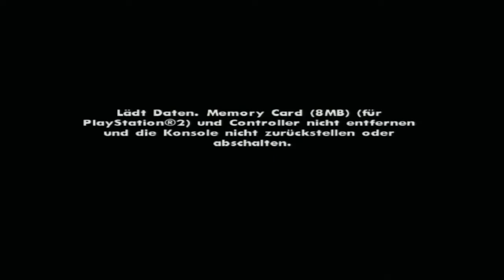Let's Play GTA: San Andreas - Part 87 - Ballerei unter Beton [Deutsch]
Für eine geheime Forschungseinrichtung stimmt das Verhältnis aus Soldaten und Wissenschaftlern nicht ganz, wie ich finde. Im Verhältnis 1:1000000, wie es aktuell ist, kommt die Erforschung des zu stehlenden Gegenstandes etwas zu kurz. Das müssen wir natürlich analysieren und zwar persönlich.

Dass es "das schwarze Projekt" genannt wird, wäre in der heutigen Zeit sicher ein Grund für mehrere Klagen vor sämtlichen Gerichten des Landes.
Keine Grüße gehen raus an kleine fliegende Viecher.

Gut, dass wir 2004 haben. Als Youtube noch 5 Sterne-Bewertungen ermöglichte.
Infos zum Spiel:

-Actionspiel für PS2, XBox, PS3, PS4, X360, XBone, Windows, Mac OS X, iOS, Android, Windows Phone
-Entwickelt 2004 von Rockstar North
-Vor Jahren verließ Carl Johnson San Andreas. Jahre später kehrt er wieder - Seine Mutter wurde ermordet, seine Familie ist auseinander gebrochen und seine alten Freunde sind drauf und dran, auf direktem Weg ins Verderben zu schlittern. Doch kaum zurück in seiner alten Heimat, hängen ihm ein paar korrupte Cops einen Mord an. CJ muss weg... auf eine Reise, die ihn durch ganz San Andreas führt, um seine Familie zu retten und die Straßen unter seine Kontrolle zu bringen.

Mein Kanalbild basiert auf einer freundlicherweise von Dead End erstellten Grafik. Ein dickes Danke dafür!